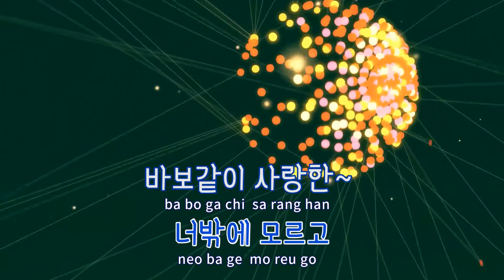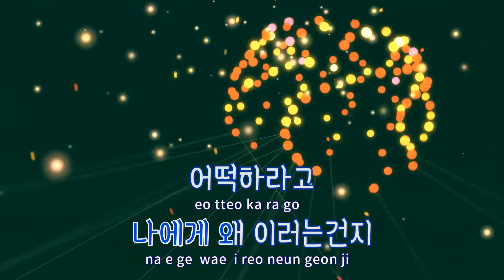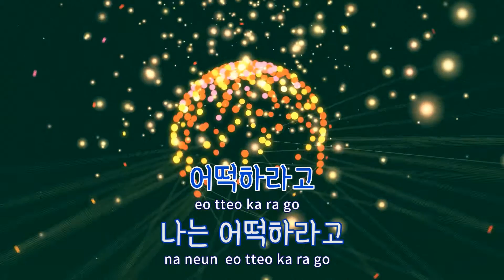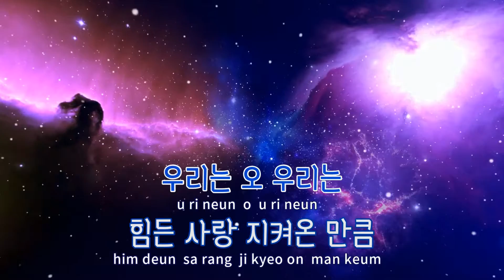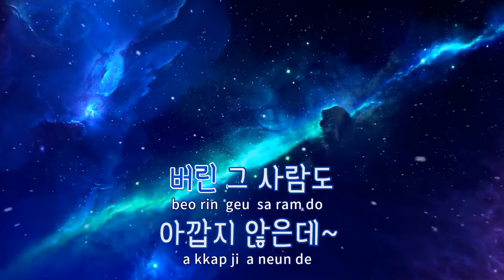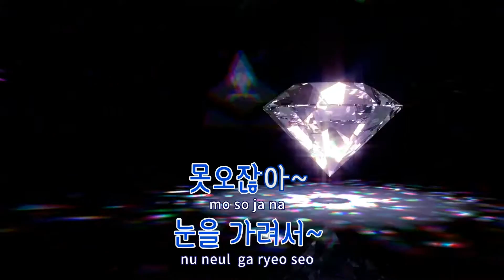[TJ노래방] 어떡하라고 - 린 / TJ Karaoke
어떡하라고  --  린